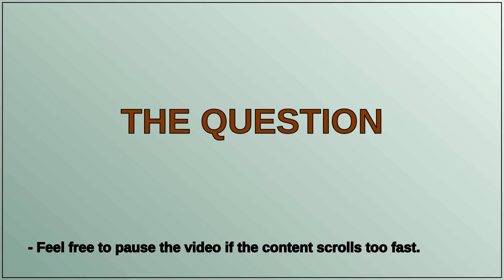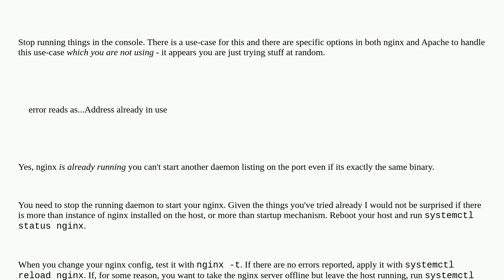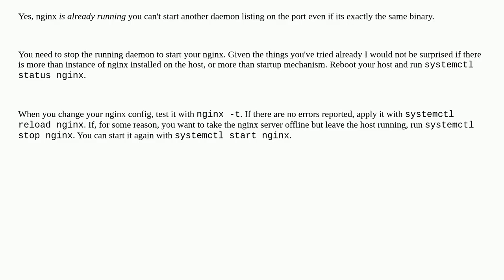nginx address already in use, no matter what port configured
A special thanks goes out to the community

  ubuntu web-hosting nginx